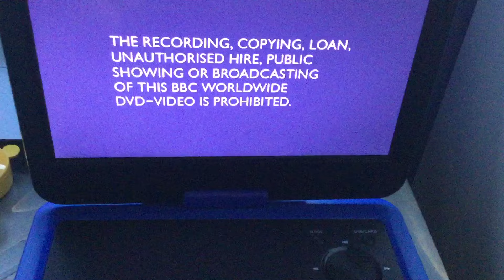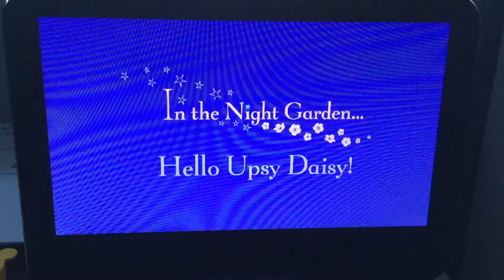Opening To In The Night Garden Hello Upsy Daisy 2008 UK DVD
Here Are The List Of Orders For The Opening To In The Night Garden Hello Upsy Daisy 2008 UK DVD
1. BBC Children’s DVD Logo
2. BBC Warning Screen
3. UK DVD Menu
That’s All For The Opening To In The Night Garden Hello Upsy Daisy 2008 UK DVD